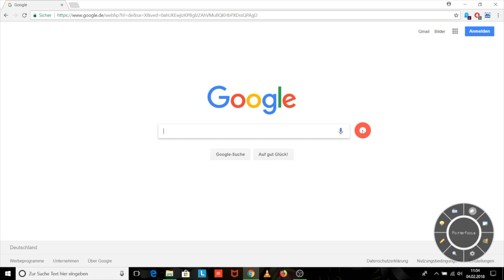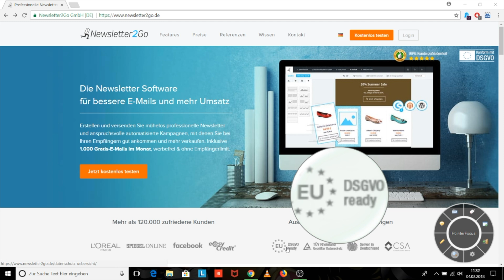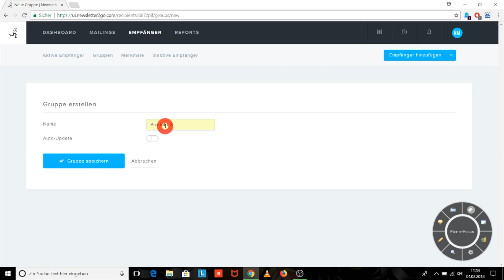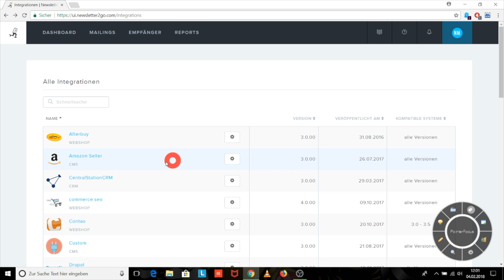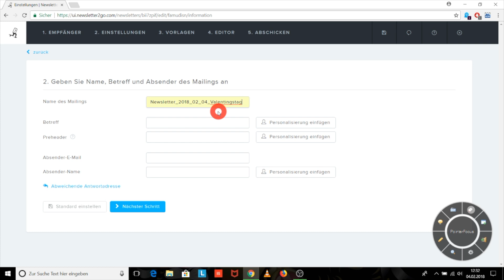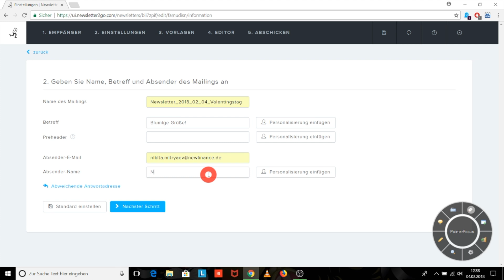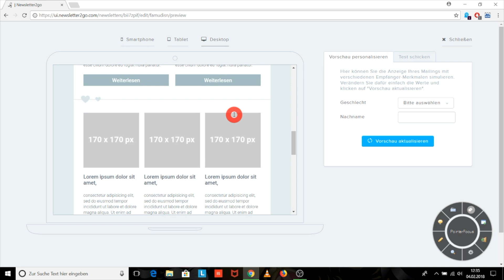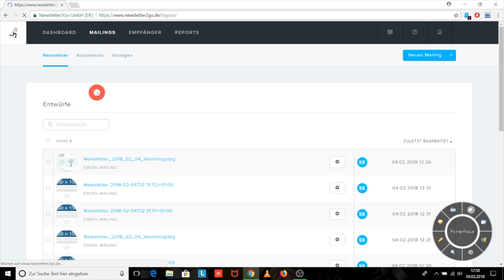Let's Learn | Folge 2 | Newsletter2Go für Euer E-Mail-Marketing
Unser Online-Redakteur Nikita stellt Euch in einem kurzen Tutorial Newsletter2Go vor. Wozu das Ganze? Damit Ihr zielgenau Eure Infos, Dienstleistungen und Produkte an die Kunden bringt!